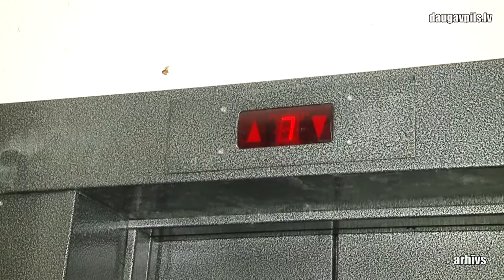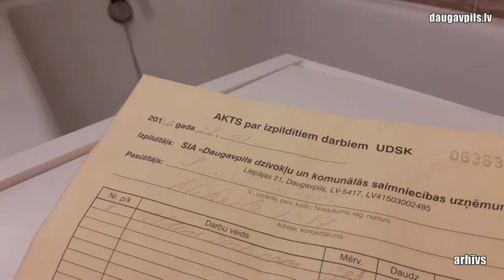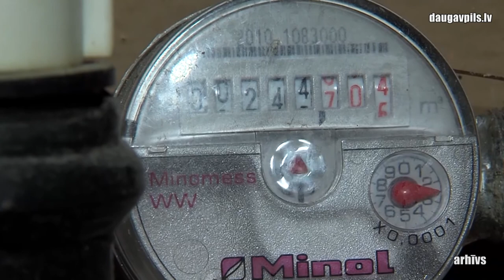DDzKSU remontdarbi ārkārtējās situācijas laikā ir ierobežoti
Daugavpils dzīvokļu un komunālās saimniecības uzņēmums (DDzKSU) piedāvā plašu pakalpojumu klāstu: tiek piedāvāti daudzi remontdarbu veidi, kas kļūst īpaši aktuāli līdz ar siltās sezonas iestāšanos. Tomēr ārkārtējās situācijas un pašreizējo ierobežojumu dēļ DDzKSU joprojām nav tiesību veikt darbus dzīvokļos, izņemot neatliekamos gadījumus. Tiklīdz ārkārtējā situācija tiks atcelta, uzņēmuma speciālisti būs gatavi atsākt radiatoru nomaiņu, ūdens patēriņa skaitītāju nomaiņu (verificēšanu), un daudzus citus darbus.